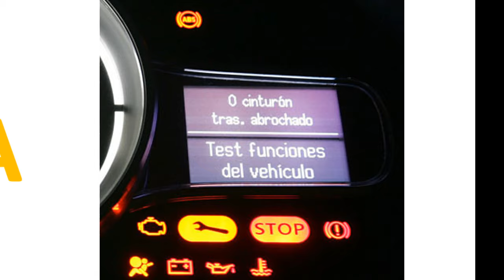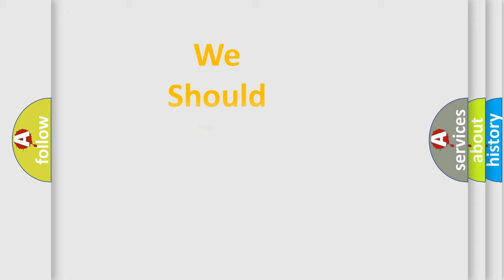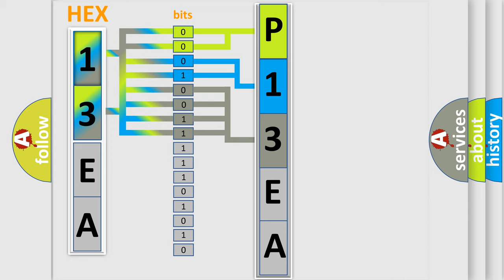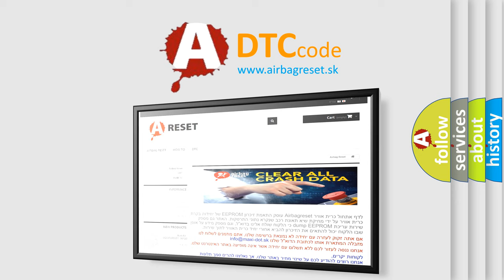DTC Audi P13EA Short Explanation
Contents:
0:21 Basic DTC analysis according to OBD2 protocol standard.
1:48 Insight into programming
2:58 A diagnostically understandable description of the Diagnostic Trouble Code
3:05 Basic error definition

Make:
Audi
Code:
P13EA
Definition:
ignition timing monitor
Description:
time during catalyst heatinghigher then13 Sec commanded spark retard during catalyst heatinglower then 80% catalyst heating active